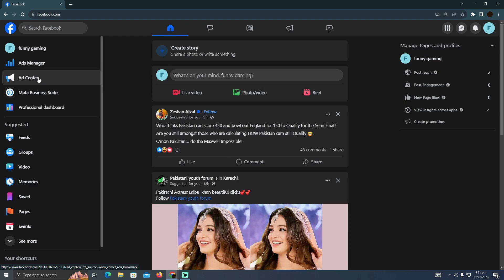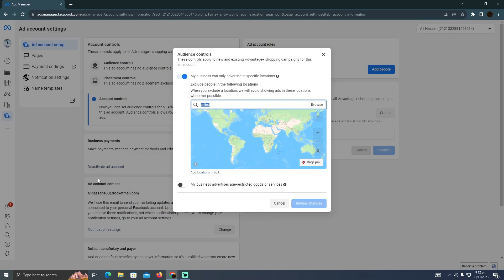HOW TO GET US AUDIENCE ON FACEBOOK PAGE 2024! (FULL GUIDE)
Welcome to our game-changing guide on "How to Get US Audience on Facebook Page." If you're ready to elevate your Facebook game and attract a massive US audience, you're in the right place. In this video, we unveil powerful strategies that guarantee results.

0:00 INTRO
0:04 TUTORIAL